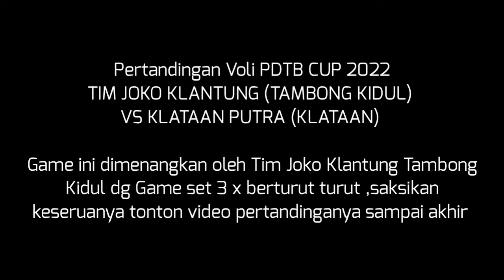Menang Telak 3 set game - Tim Voli Joko Klantung vs Klataan Putra piala PDTB CUP 2